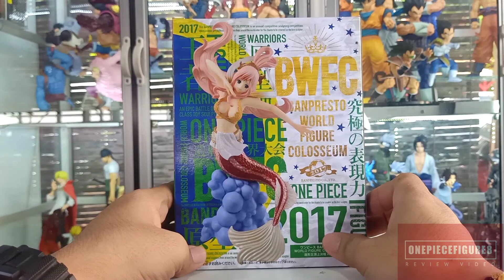"SEXY😍" UNBOXING ACTION FIGURE ONE PIECE BWFC SHIRAHOSHI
Video unboxing action figure one piece bwfc shirahoshi original Banpresto

Jika kalian mau kita unboxing action figure apa selanjutnya silahkan tulis di kolom komentar y 😁